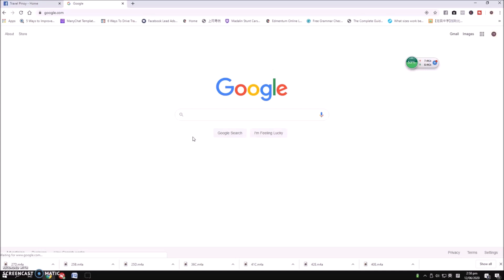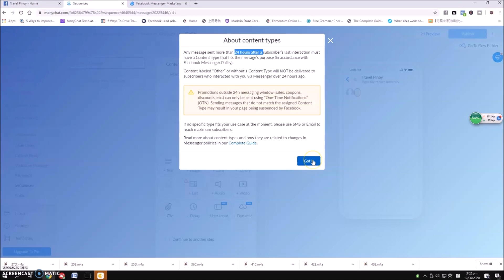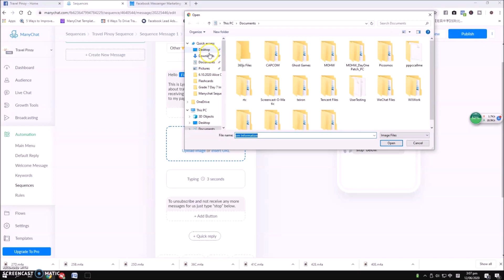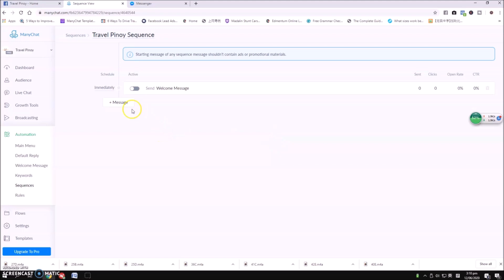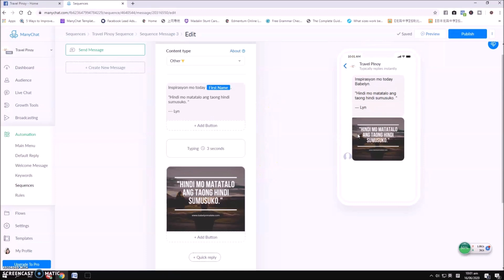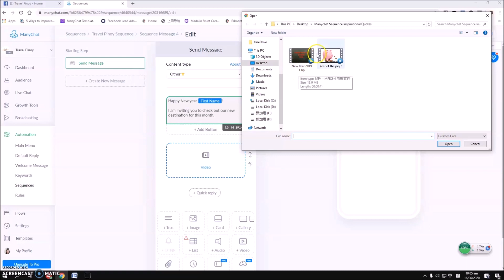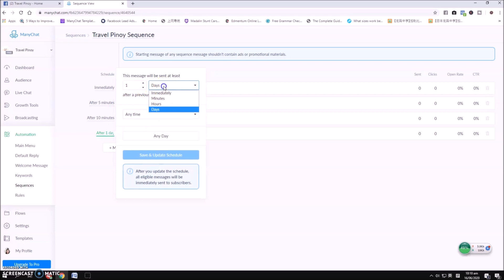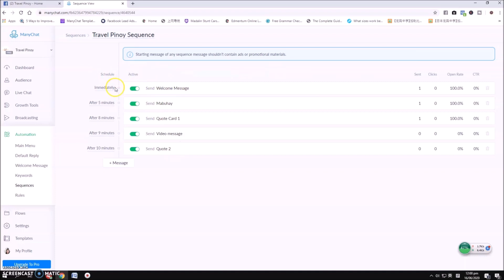ManyChat Tutorial Tagalog l How to Make ManyChat Sequence 2020 | Business Friendly Automation Tool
ManyChat Tutorial Tagalog l How to Make ManyChat Sequence 2020 | Business Friendly Automation Tool. In this video tutorial, I will teach you How to Make ManyChat Sequence applying the updated info provided by ManyChat.  Sa ManyChat sequence maaari tayo magpadala ng mga messages na importante sa business natin without replying to our customers one by one --- "automation."  I hope that you will find this video " How to Make ManyChat Sequence" useful to your business.